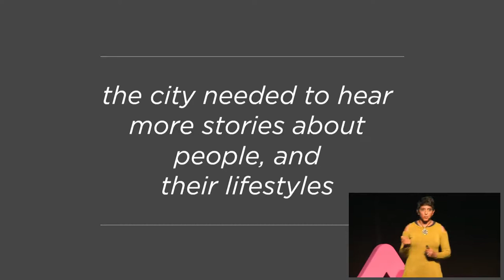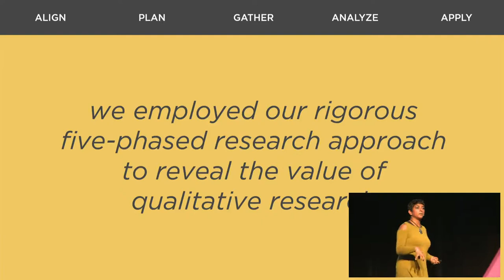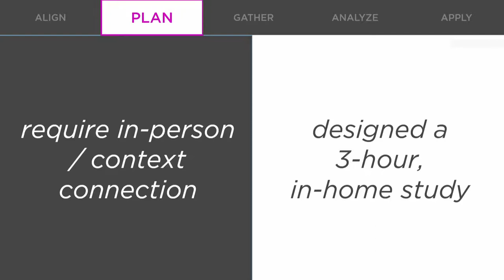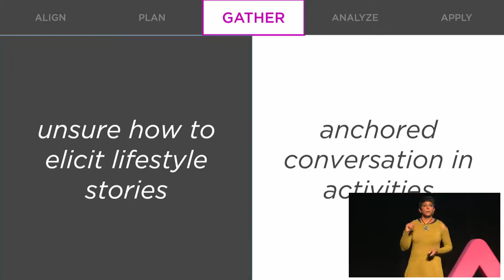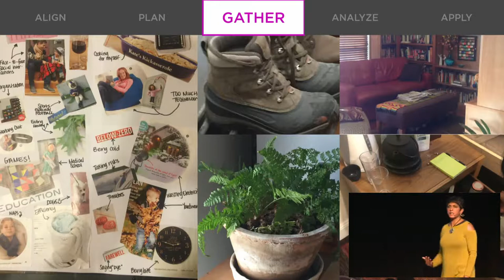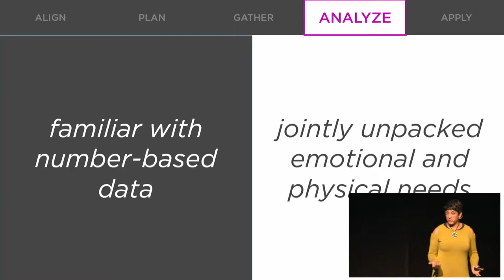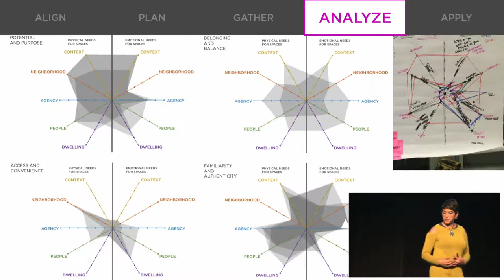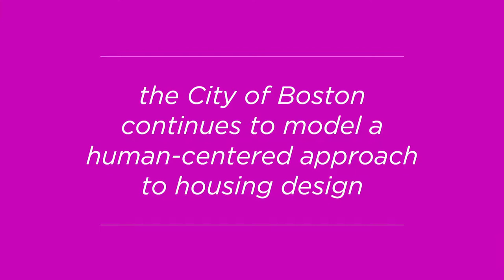Meena Kothandaraman: Applying a Five-Phased Credible Approach to Qualitative Research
Meena Kothandaraman from twig+fish will review a case study that involved collaboration with the City of Boston Mayor’s Housing iLab. The Housing iLab was tasked with creating meaningful and sustainable housing and policy solutions to address an emerging problem in the city of Boston: a housing crisis for middle income residents. Thus far, the City gave predominant focus to all the numbers collected on housing preferences and realities. Hearing the personal stories of city dwellers brought to light a more human focus on the emotions, attitudes and preferences that play into housing choices. The study was applauded as an important step forward in the City’s approach, and has inspired the inclusion of human stories across other city challenges. Meena will detail the five-phased approach that provided structure and transparency to this study.

Save the date! Amuse will be back on October 16-18, 2019.